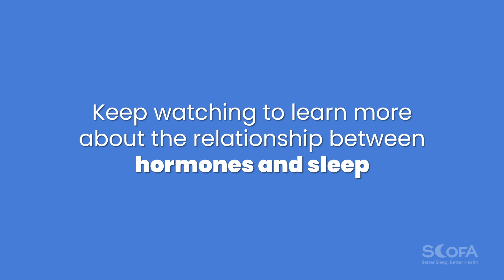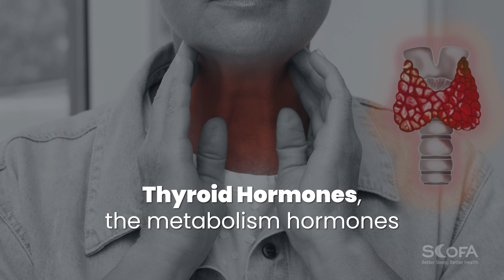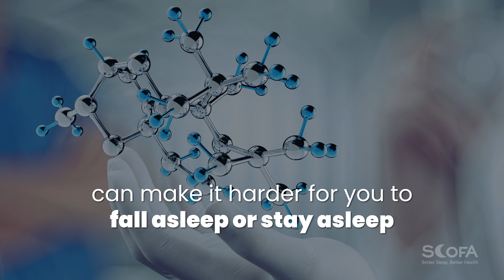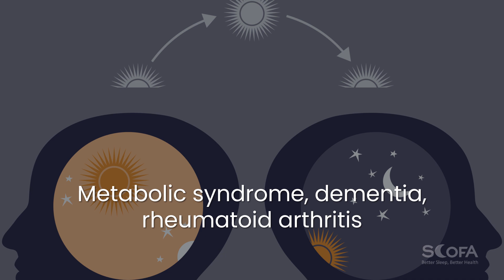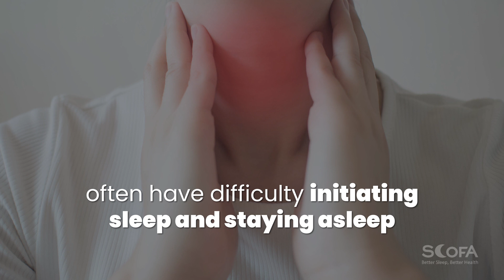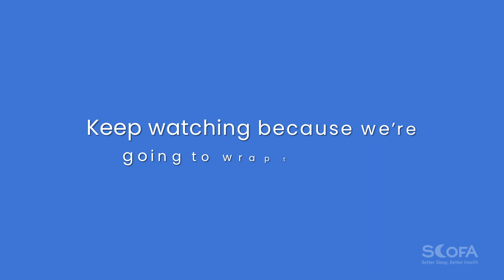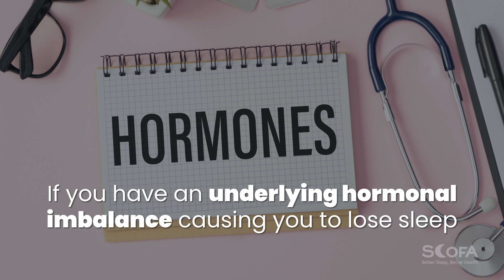Hormones and Sleep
For Help with Sleep and Relaxation:
Listen to a calming stories before bed, or any time you want to relax.

You can also enjoy Sounds, Music, Meditations, Bedtime Stories, Children Stories and Sleep Articles on the Relax Scofa App - Relax, Enjoy, Learn and Sleep.
Make your perfect mix and discover serenity with Relax Scofa.

With one account, you can invite every member of your household. Serving the entire family, from the youngest, to the oldest.

Different hormones are essential to your body's function and development. Sleep is one of the vital body functions affected by hormone levels.

Hormones and the sleep cycle are intricately linked. Sleep regulates various hormones in the body, including stress hormones, hunger hormones, and sex hormones.

Sleep deprivation, insomnia, and obstructive sleep apnea can all be caused by hormonal imbalances.

Keep watching to learn how hormones affect sleep and which hormones can keep you awake at night.